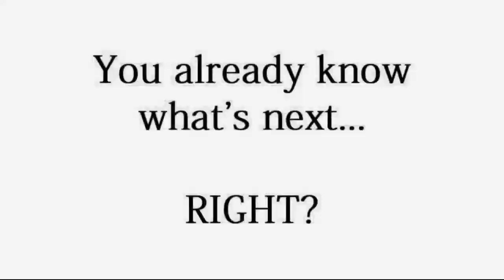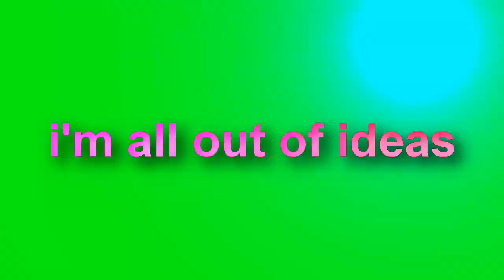MG Professional Vegan 20 - 5557 (Official Music Video)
R5557.
[Round by _kubi]

First Vegas Pro 20 round!